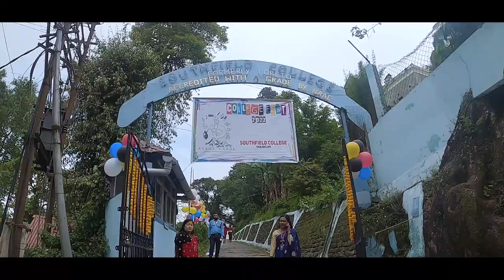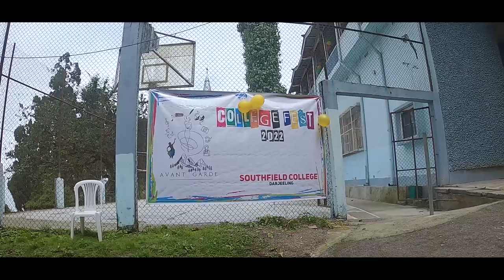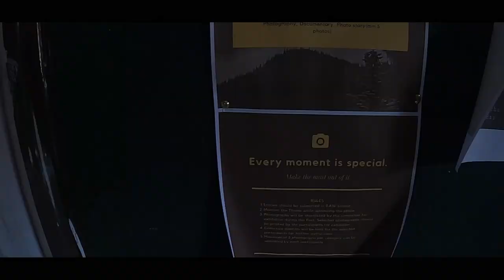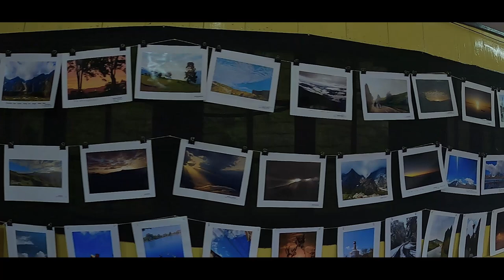College Fest 2022||Southfield College||Darjeeling||RJ Sagar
I had an amazing time at Southfield College. Hope you all enjoy this vlog.